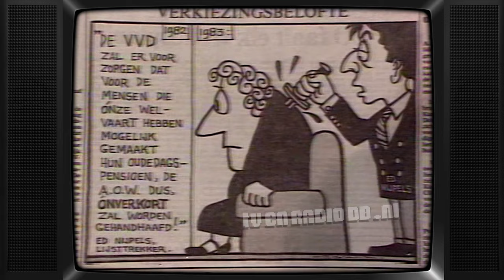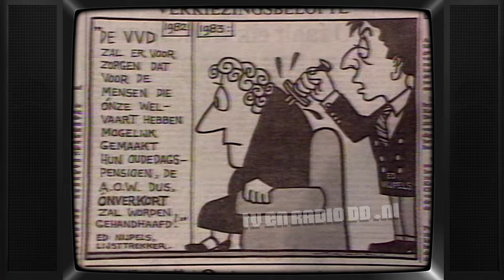TV: Sonja op Vrijdag (19830415) (9 min, einde mist) | Sonja Barend | Talkshow | VARA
Fragment van "Sonja op Vrijdag". Uitgezonden op 15 april 1983 door de VARA.